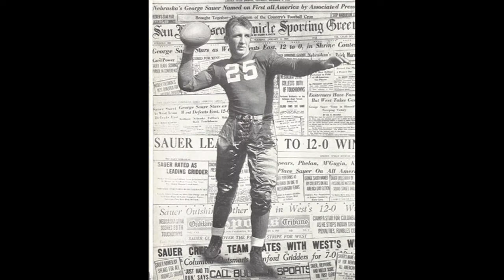Legacy Battle #86: Jojo Townsell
Jojo Townsell former WR who played the USFL with the LA Express then with the New York Jets discusses the Top 5 New York Jets Offensive Players of all time and discusses his career.